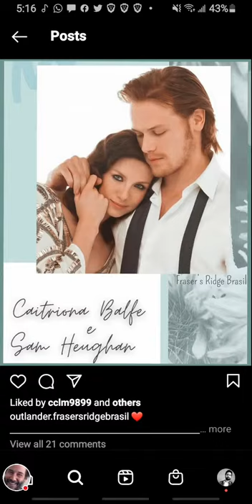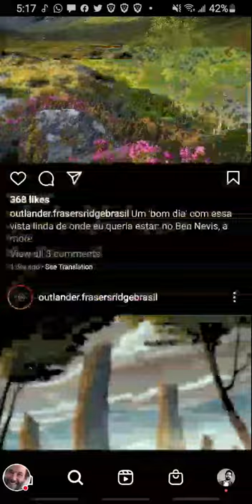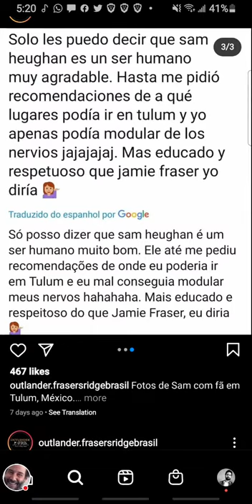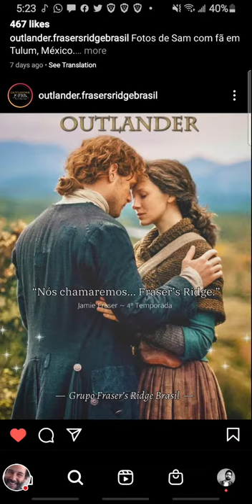Sam Heighan On Set Of Making Outlander Season 6